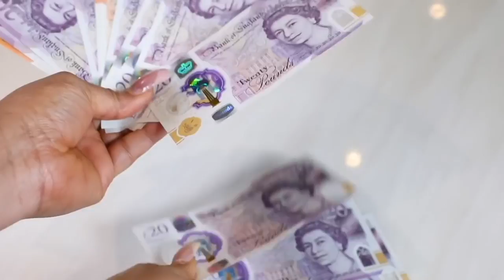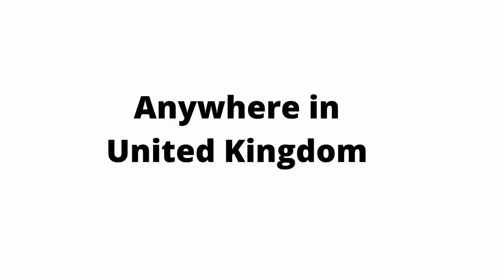HOW I MAKE BANGA SOUP WITH INGREDIENTS, 😏😍❤️I FOUND IN LONDON! DELICIOUS BANGA SOUP, PLEASE TRY IT.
INGREDIENTS
BANGA CREAM
CATFISH
CHICKEN
COW LEG
SHAKI (HONEY COMBO)
STOCK FISH
BEEF
SCOTCH BONNET (RODO)
CRAYFISH
BANGA SPICES
GARLIC
ONION
PEPPER SOUP SPICES
MAGGI SEASON
SALT